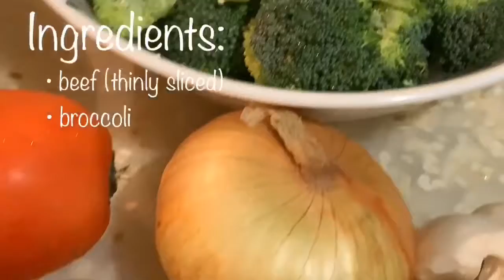How to cook Beef with Broccoli - Easy Recipe for Beginners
Beef and broccoli basics. Delicious entree and so easy to make.